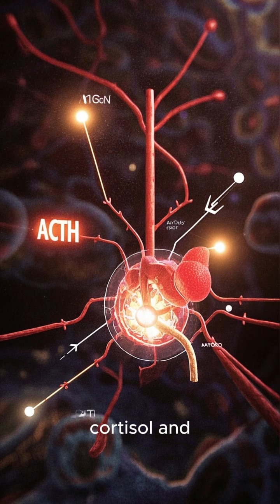What is ACTH and what does it do?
ACTH stands for adrenocorticotropic hormone. It's a hormone that's produced by the pituitary gland in the brain.
And its job is to tell the adrenal glands to make cortisol and other adrenal hormones like aldosterone and androgens.
So here's how it works.
The pituitary gland releases ACTH into the bloodstream. ACTH then travels to the adrenal glands and tells them to produce cortisol.
Cortisol is a hormone that helps regulate many different things in the body, including your stress response.
And when cortisol levels are low, ACTH levels will increase to stimulate the production of cortisol.
So ACTH is kind of like the boss of the adrenal glands. It tells them what to do and how much of each hormone to make.
And when ACTH levels are high, it means that your adrenal glands are working overtime to produce these hormones.
This can be a good thing, like when you're under stress and your body needs to release more cortisol to help you cope.
But it can also be a bad thing, like when ACTH levels are constantly high, which can lead to adrenal burnout.